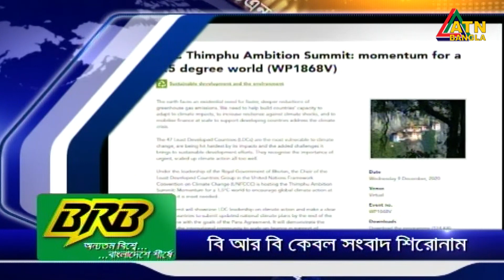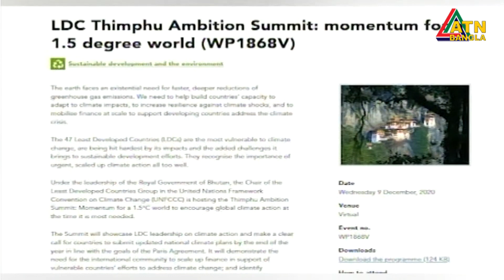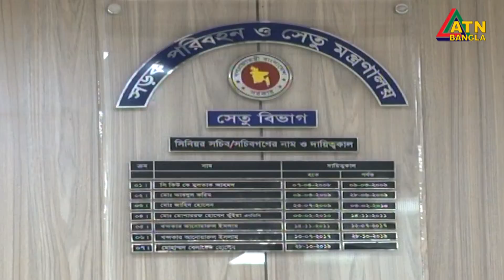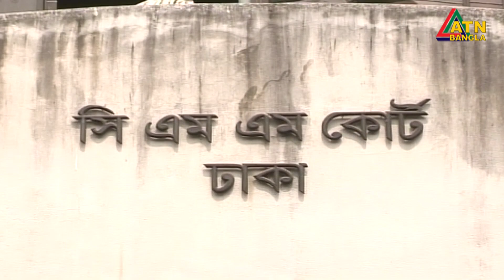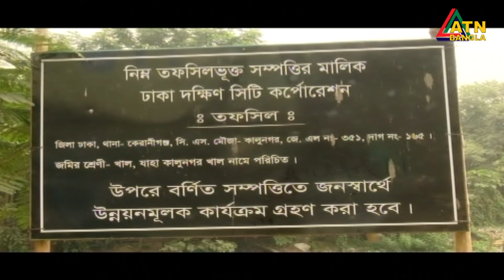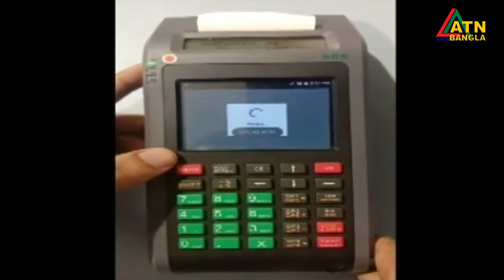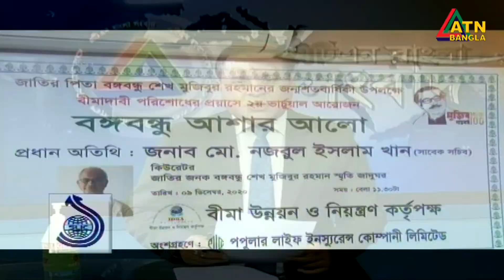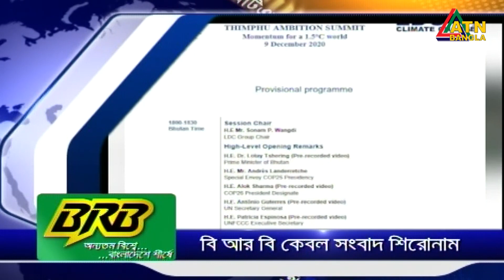এটিএন বাংলা রাত ১০টার সংবাদ । 09.12.2020 | ATN Bangla Newa at 10pm | ATN Bangla News